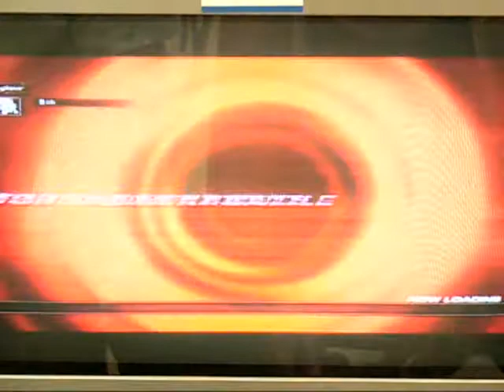Spman vs Tomahawk - 2 Good Gaming Tekken 6 losers semifinals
From the 2 Good Gaming tournament at Long Beach State

Tekken 6 - Losers semifinals

spman (bob) vs Tomahawk (xiaoyu)